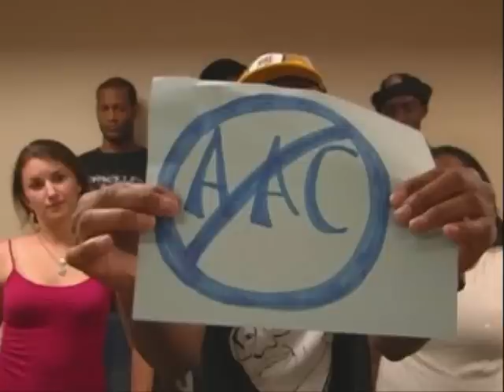Poetic Notions: How to Become Famous Poetry Slam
Poetic Notions April 18 7pm MSU lounge GCSU